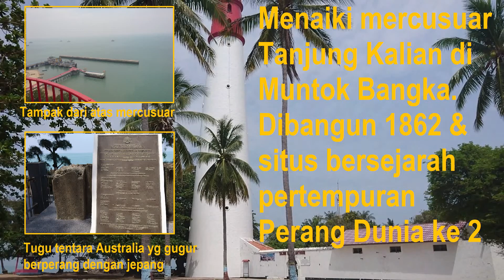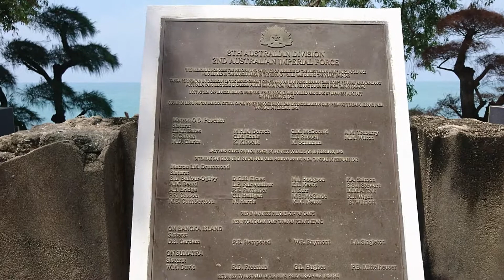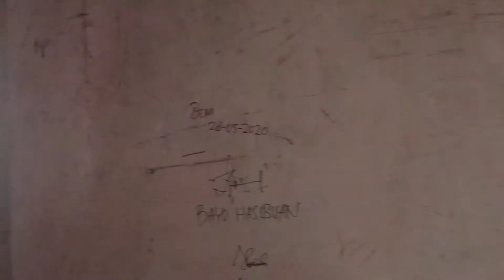Menaiki mercusuar bersejarah tanjung kalian, saksi bisu pertempuran pada perang dunia kedua.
Menaiki mercusuar tanjung kalian. Bangunan bersejarah yang menjadi saksi bisu pertempuran perang dunia kedua. Terdapat bangkai kapal Perang Dunia 2 dan monumen peringatannya.
10. Membuat lubang pada dengan hole saw (pipa pvc, kartu atm, pipa baja, baja ringan dll)
39. Tutorial Microsoft  Excel Cara Mengambil nama bulan dan tahun dari data tanggal di microsoft excel